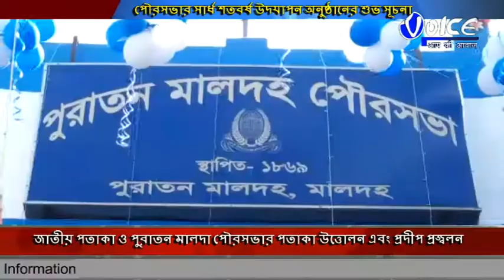পৌরসভার সার্ধ শতবর্ষ উদযাপন অনুষ্ঠানের শুভ সূচনা